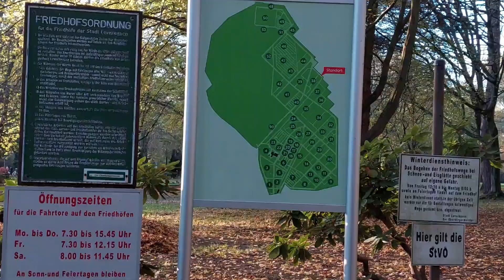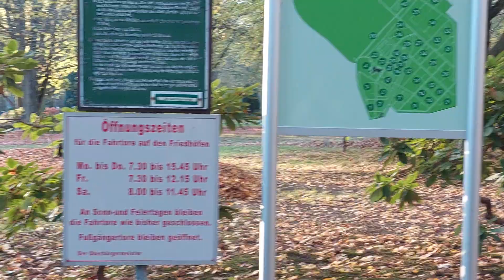Allerheiligen Friedhof Deutschland 01.11.2022